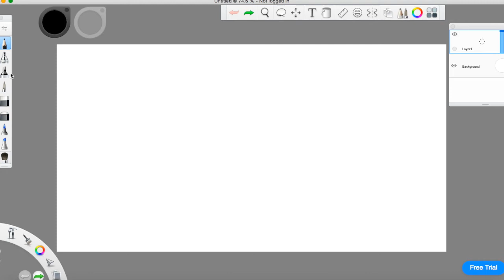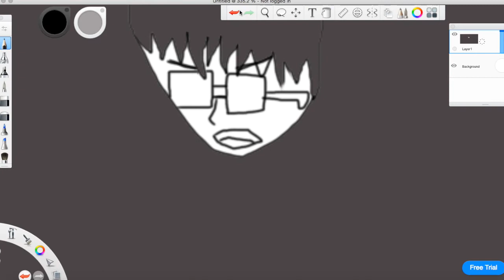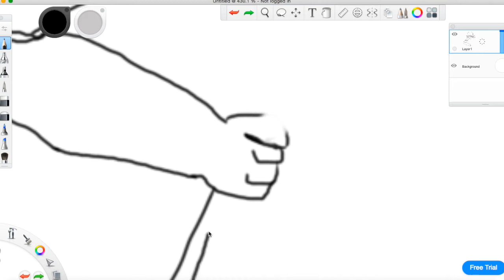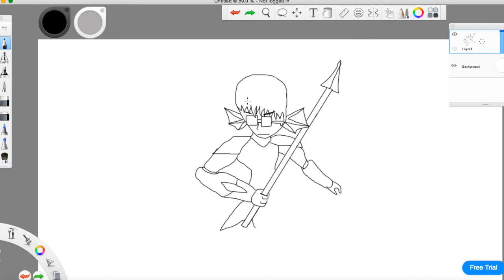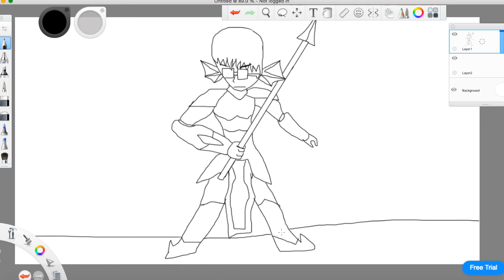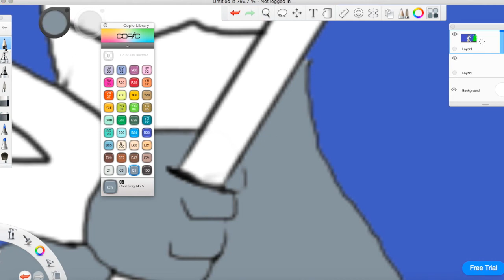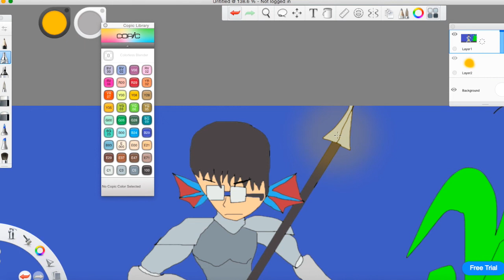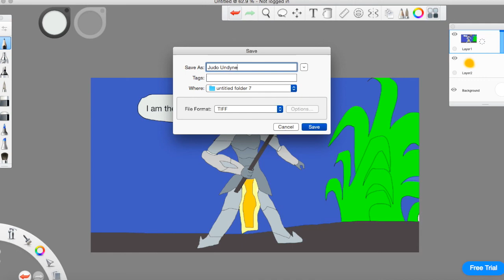Undertale Fanart: Judo Undyne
The third Undertale Fanart Videos ! I'm dressing up as Undyne from Undertale. She was a fish girl that works as the royal guard and tried to catch human and thought human are the dangerous one.. Even though how hard core she was, she stills befriends with human and Papyrus. Undyne's favourite hobby are watching anime and cooking horrible dishes. Undyne was actually a female in the game. But I adapt the armor design into a version that suits perfectly for men.
The character came from the game Undertale and the game and the characters belongs to Toby Fox.
All drawn by me.
The art was drawn in SketchBook.

and some music from iMovie.